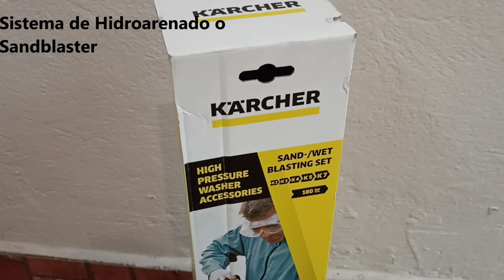Hidroarenado Sandblaster Karcher | Como eliminar Oxido, Graffiti y Pintura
En este video te muestro el sistema de hidroarenado marca karcher, con el cual puedes eliminar manchas muy complicadas, desde oxido y graffiti hasta remover pintura totalmente.

Aquí puedes adquirir este sistema: